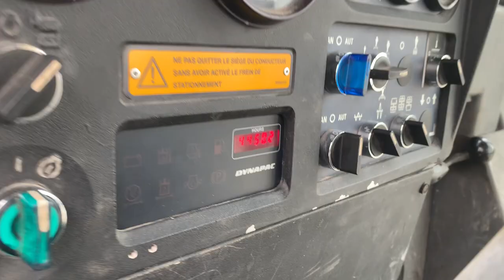Dynapac CC 222 HF -11959- MAC 2000 srl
Brand: Dynapac
Model: CC 222 HF
Year: 2006
Serial number: *61711959*
Hours: 4.450
Weight: 7 Ton
Optional: rops canopy with A/C / rear camera / temperature sensor